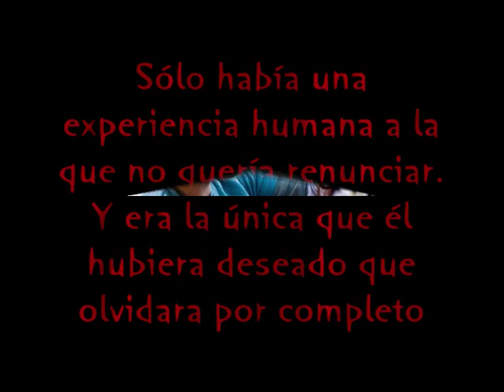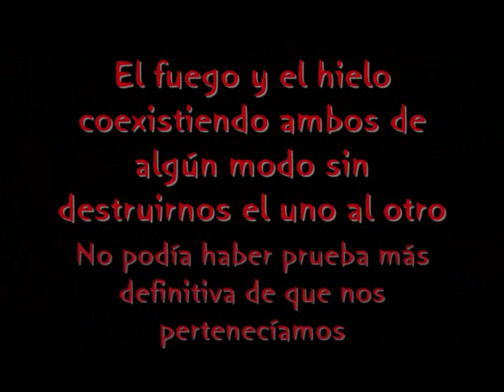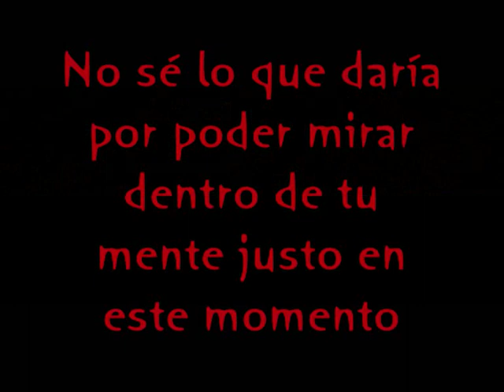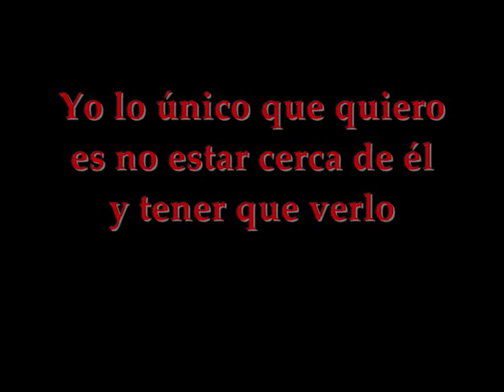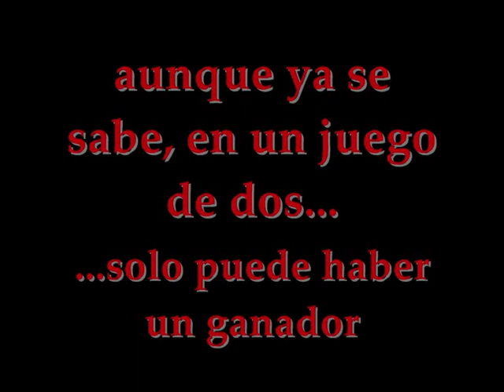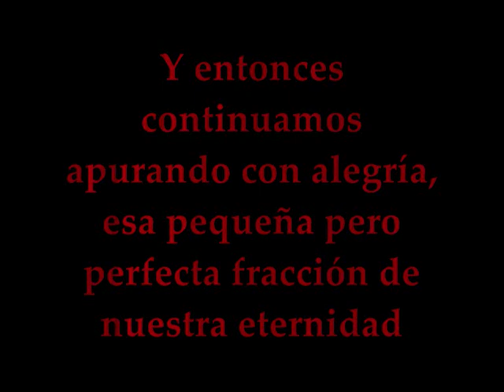amanecer- saga crepúsculo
bueno he intentado hacer una elección de las frases que más me han gustado del libro amanecer y las he recopilado en este vídeo. aunque he cogido fragmentos de la primera y la segunda película porque quería un poco distinto al anterior y en fin espero que os guste. PD: mil perdones por las franjas verdes de los vídeos me ha sido imposible encontrar una solución para quitarlas u.u